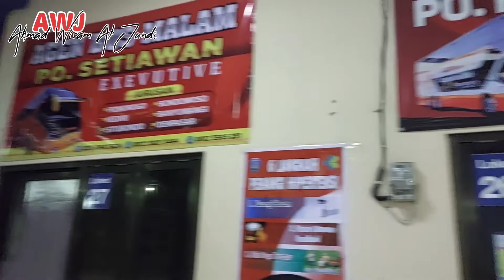Suasana H-1 Lebaran Terminal Seloaji Didominasi Restu Panda